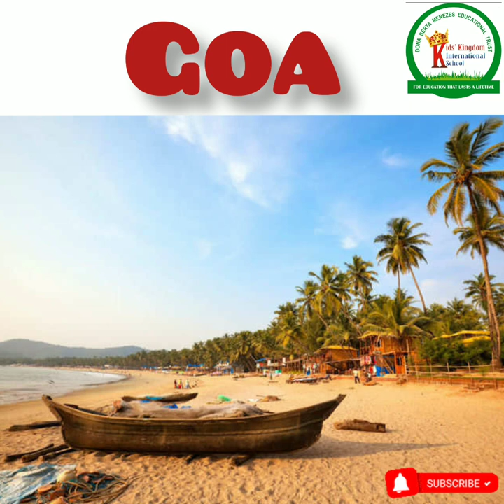Song - 28 Indian States & their Capitals | Learn Names of the Indian States & Their Capitals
Discover the rich tapestry of India, the world's largest democracy, through our captivating song on 'India - States & their Capitals.' This enchanting musical journey will not only help you remember all the states and their capitals but also celebrate the diverse cultures, languages, and traditions that make each state in India truly unique.

India, a land of vibrant colors and enchanting melodies, is home to 28 states and 8 union territories. In this mesmerizing song, we take you on a lyrical tour, unveiling the capitals of each state, ensuring you never miss out on this essential knowledge.

From the bustling city of Mumbai in Maharashtra to the serene hills of Shimla in Himachal Pradesh, from the royal splendor of Jaipur in Rajasthan to the tech hub of Bengaluru in Karnataka, every state has its own charm and story to tell. Our song beautifully captures the essence of each state's capital, providing an unforgettable experience that will leave you humming along.

This song is not just for students preparing for quizzes and exams; it's for anyone curious about the diversity and magnificence of India.

How many states are there in India in 2022? Many of you might have faced this question asked by your friend, your child, or if you had participated in your local quiz competition. The question looks very easy, but when you start naming all 28 States, you might miss out on a few.
Until the 6th of August 2019, India consisted of 29 states officially. The number decreased by one when Jammu & Kashmir was granted the status of a Union Territory with its legislature.

List of Indian States & their Capitals

States - Capitals
Andhra Pradesh - Vishakapatnam *
Arunachal Pradesh - Itanagar
Assam - Dispur
Bihar - Patna
Chhattisgarh - Raipur
Goa - Panaji
Gujarat - Gandhinagar
Haryana - Chandigarh
Himachal Pradesh - Shimla
Jharkhand - Ranchi
Karnataka - Bengaluru
Kerala - Thiruvananthapuram
Madhya Pradesh - Bhopal
Maharashtra - Mumbai
Manipur - Imphal
Meghalaya - Shillong
Mizoram - Aizawl
Nagaland - Kohima
Odisha - Bhubaneswar
Punjab - Chandigarh
Rajasthan - Jaipur
Sikkim - Gangtok
Tamil Nadu - Chennai
Telangana - Hyderabad
Tripura - Agartala
Uttar Pradesh - Lucknow
Uttarakhand - Dehradun

*Andhra Pradesh's Chief Minister Y S Jagan Mohan Reddy announced on January 31, 2023, Tuesday that Visakhapatnam would serve as the state's new capital of Andhra Pradesh.
Prior to this the capital of Andhra Pradesh has been Amamravati.

Follow @kidskingdominternationalsc5562 for more such amazing and informational easy learning videos.